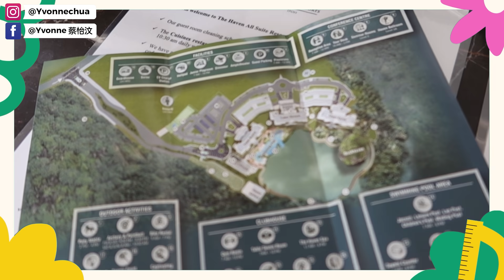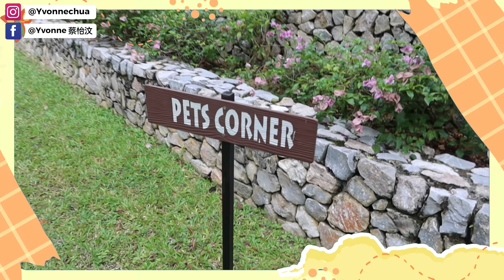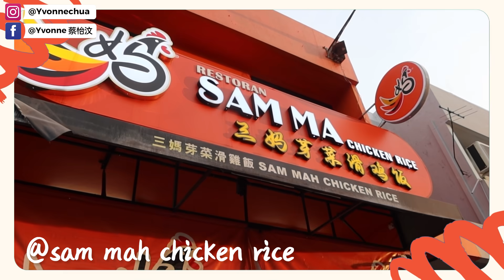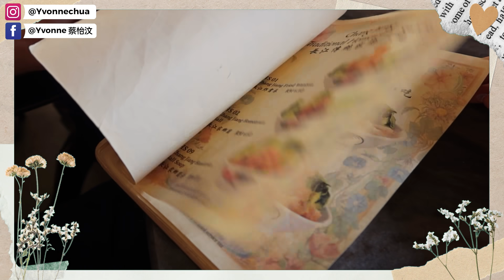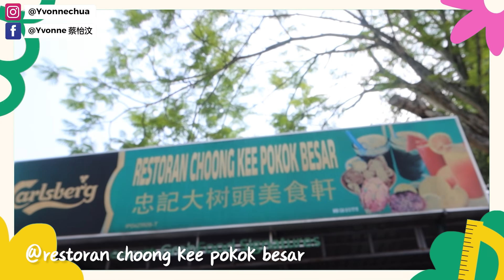【VLOG #80】怡保亲子游！三天两夜畅享家庭乐趣 ｜ 吃尽道地美食 ❤️